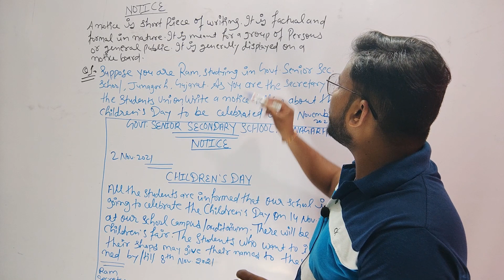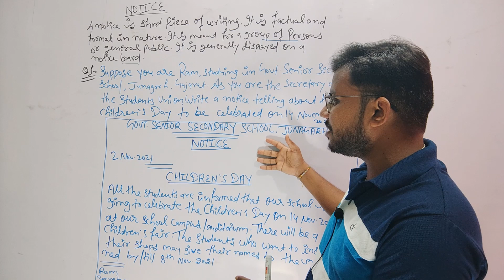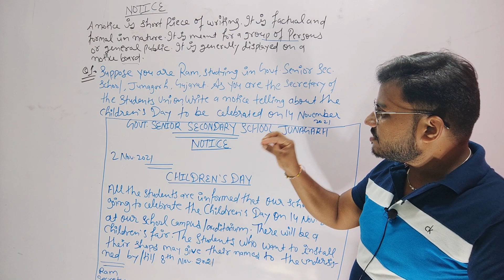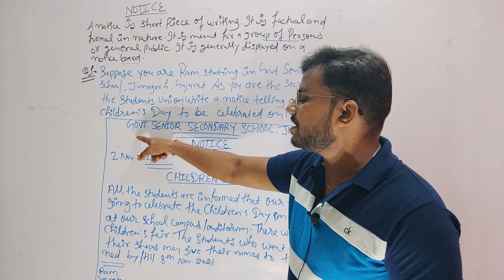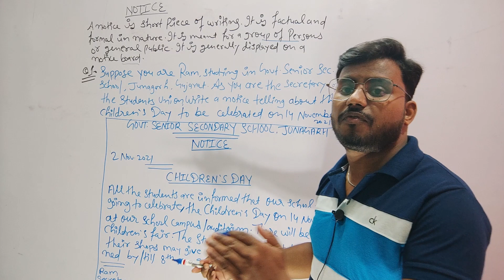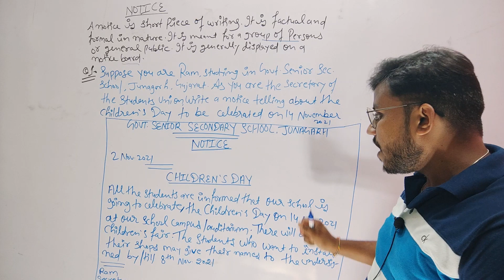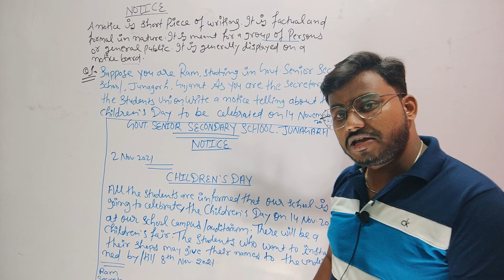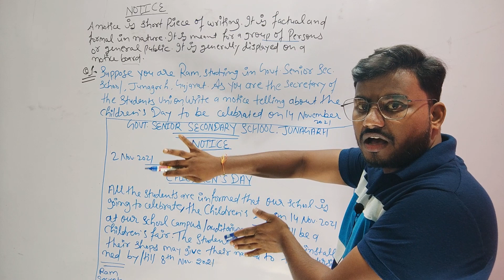How to Write Notice ।। Pawan Verma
How to write a Notice
Notice writing

About our Institute :-
Education Square is a coaching institute established in the year 2010 for providing detailed learning to students in the field of commerce. In past 11 years we have taught more than 6000 students in face to face classes, now we are moving a step forward and providing online classes to students. Address:- 209-210 Rana Pratap Colony, 100 Feet Road, Sri Ganganagar.